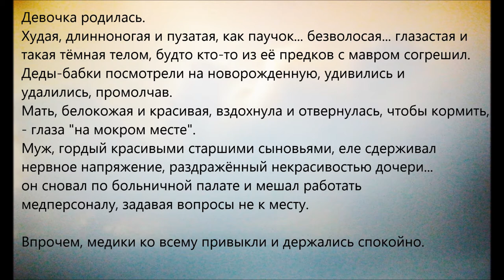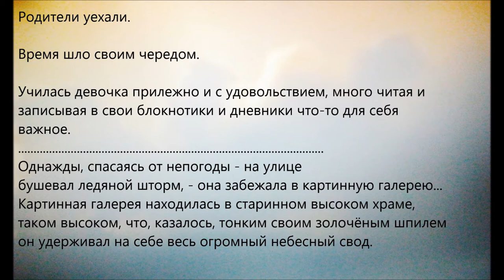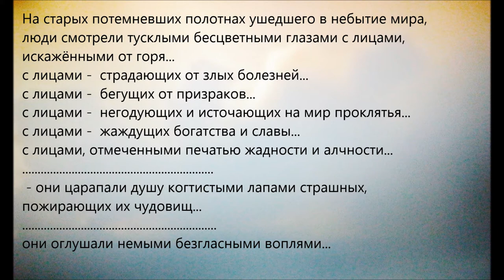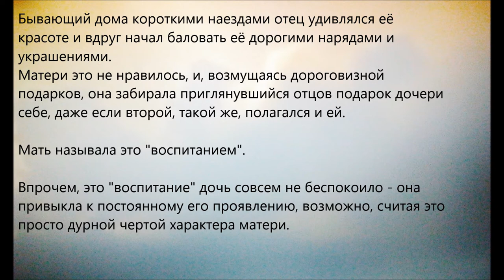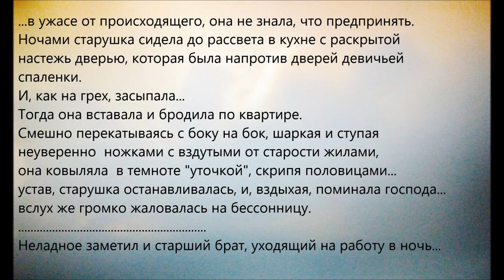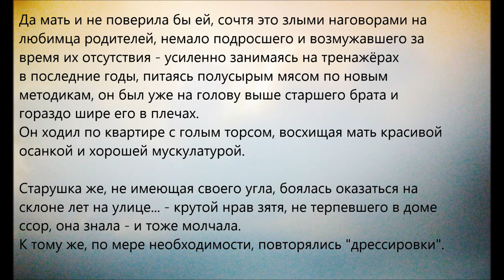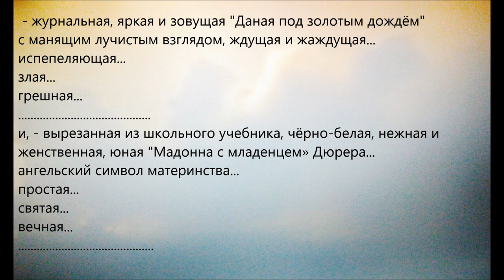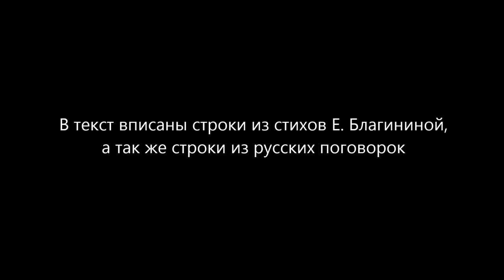Осколки (текст-дзуйхицу) (Splinters (text-zuihitsu))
В видео звучит пьеса композитора Александра Хубеева
"Кодекс мыслепреступлений".
(The video includes the piece by composer Alexander Khubeev
"The Codex of Thoughtcrimes").